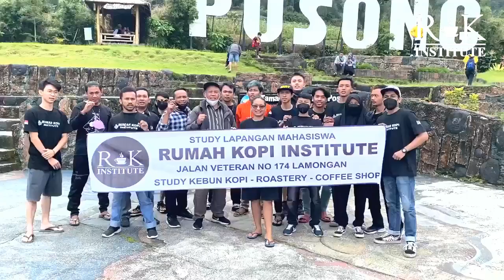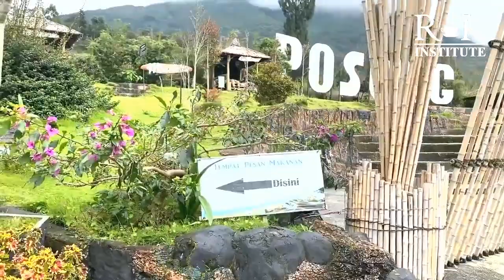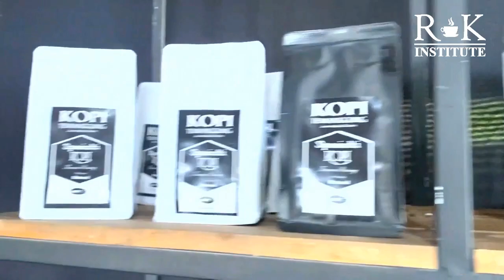Coffee Trip Temanggung Desa Posong Study Lapangan Mahasiswa V Rumah Kopi Institute